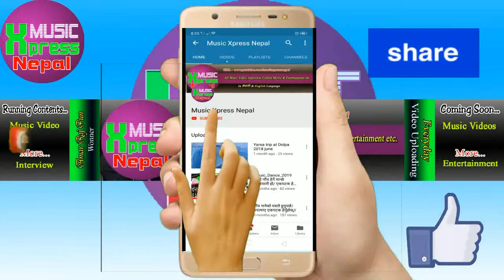Live reporting - डरलाग्दो पहिरो, के-के भयो ?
Music_Xpress_Nepal Dipak_sangam_thapa दुई जनाको ज्यान लिने गरी खसेको पहिरोको {Live Reporting} गर्दै साहसिक पत्रकार दीपक संगम थापा// आठविसकोट नपा -१३, रुकुम पश्चिम //